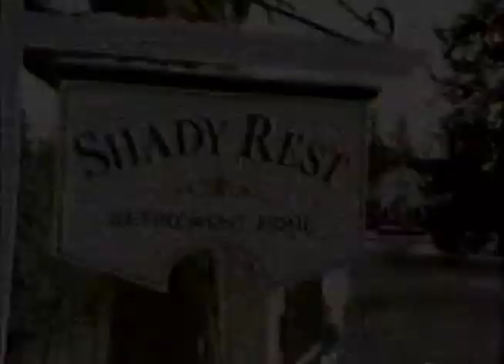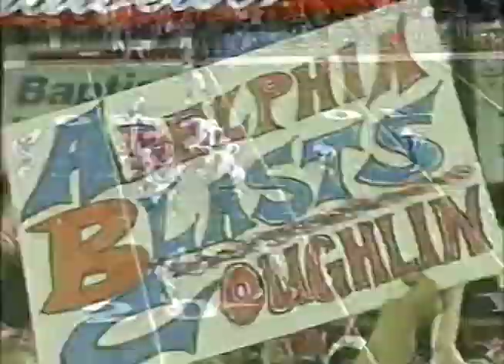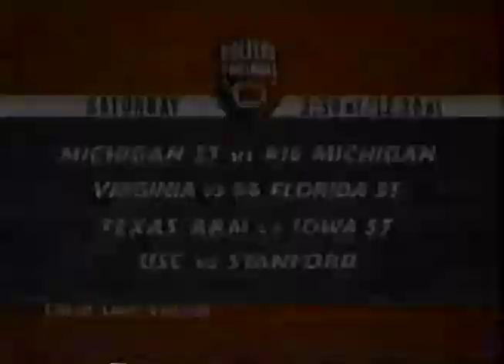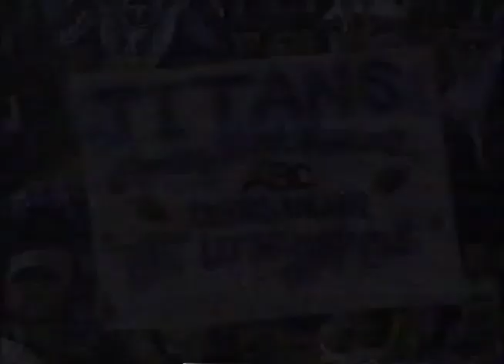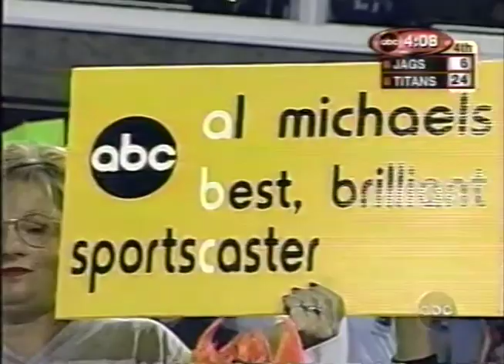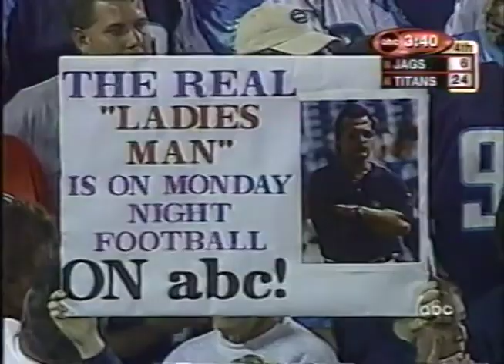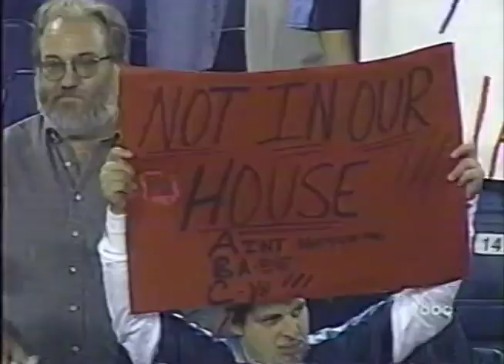Monday Night Football October 16, 2000 Jaguars vs Titans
Titans own the Jaguars yet again LOL spoilers